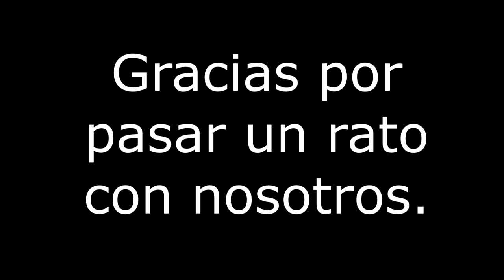Gordon´s Daries Andy's Late Arrival LightSpeed Spanish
we are pleased to offer you a look into the frustrations of having to pick someone up from the airport. Happy days!